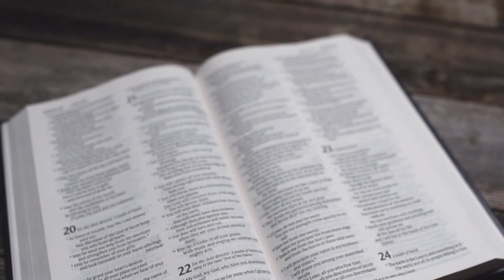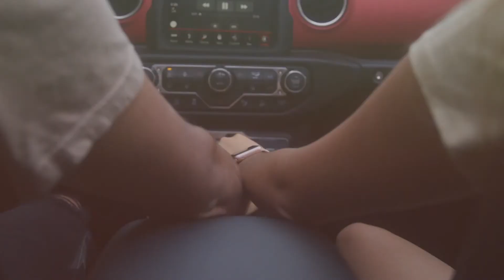What does the Bible say about dating, romantic love, and finding a partner? | AXIOM: Loving Love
We know the question you really want to ask your pastor. “What does the Bible say about dating? Can you tell me about Biblical dating? How do you find a boyfriend, girlfriend, husband, wife? How do I find the person that God has destined for me?” And the thing is, while these concerns are legitimate, we have to remember that the Bible was written in a different time and culture than the one we live in now.